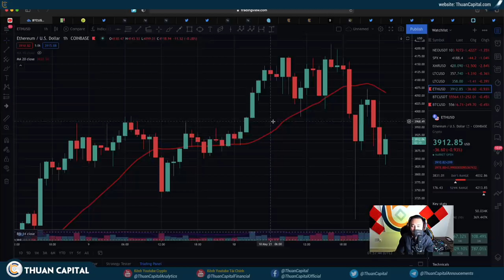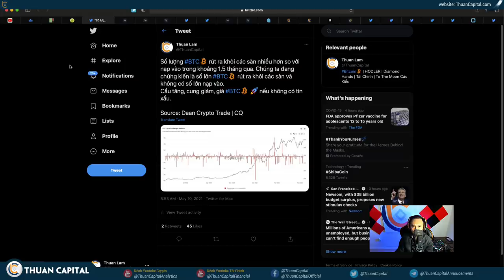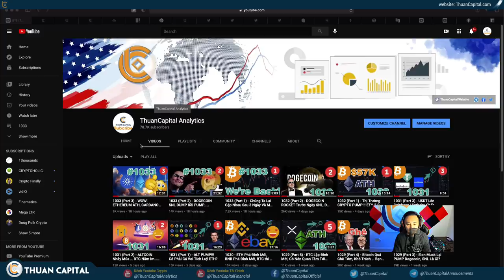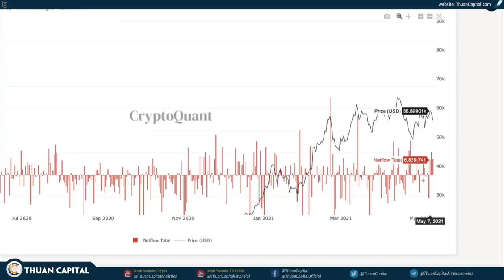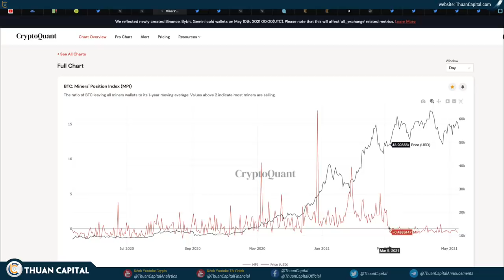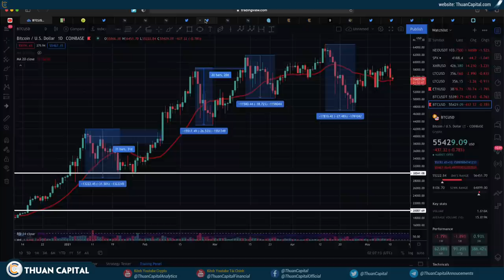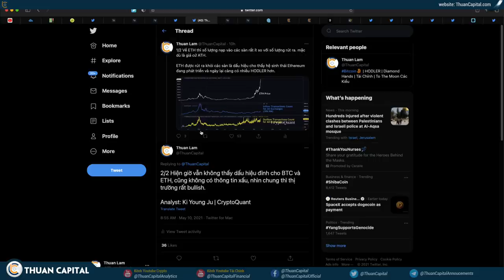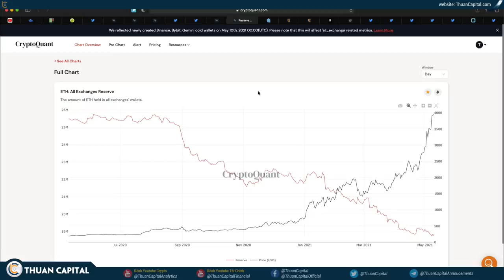1034 (Part 1) - Thị Trường Đột Ngột DUMP, Tình Hình Như Thế Nào?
LƯU Ý